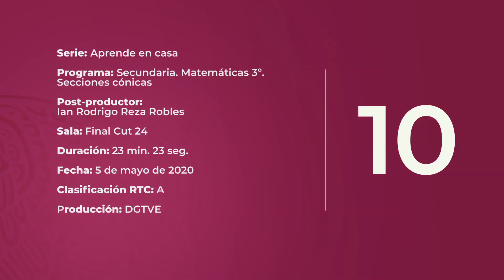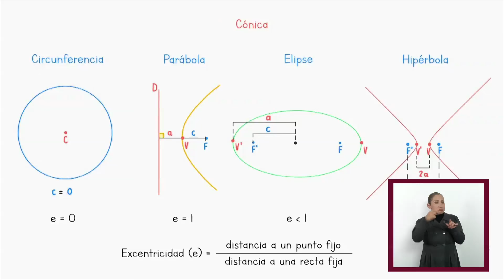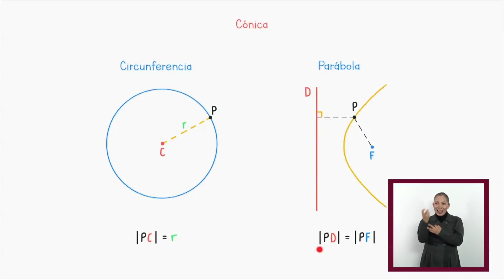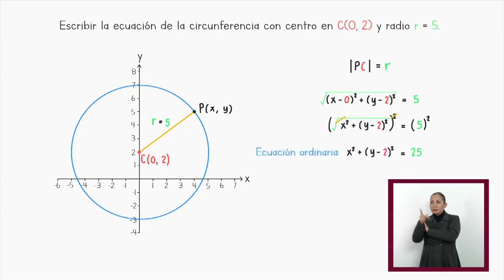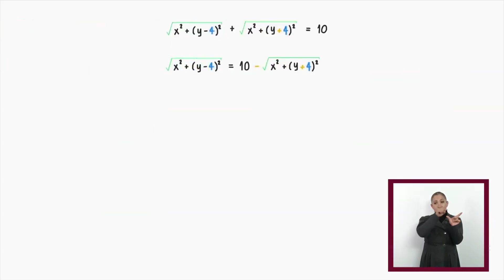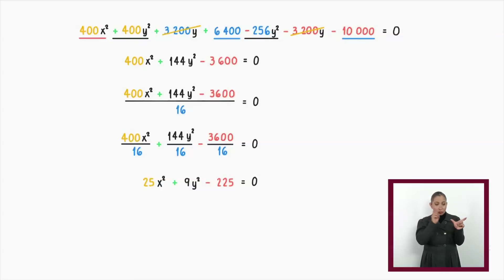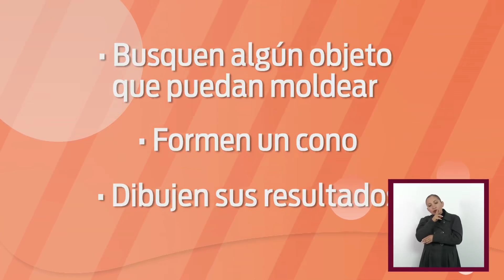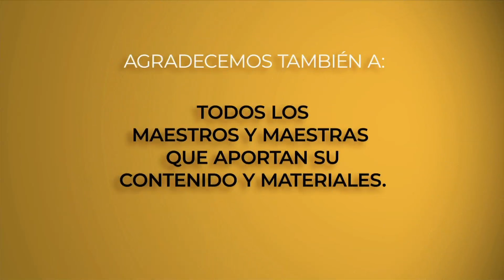Matemáticas - Secciones cónicas